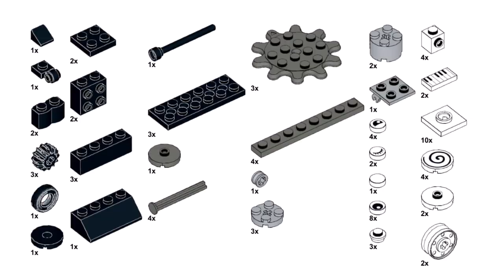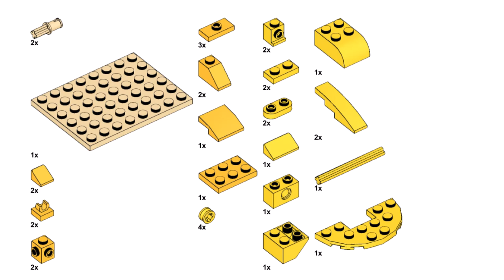MERRY GO ROUND Lego classic 11019 ideas How to build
How to build a Merry go round with Lego classic 11019? Following this instruction, you can make a Carousel using only the parts of the Lego classic 11019 set